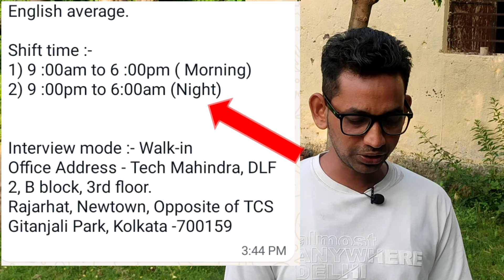Tech Mahindra Is Hiring For UIDAI DQ Process || Jobs in Kolkata For Freshers || 6291593591 HR Number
In this Video I am going to share Tech Mahindra Is Hiring For UIDAI DQ Process.

✅Work from Office ( BACK OFFICE)
( Location:- Kolkata)

URGENT HIRING FOR UIDAI DQ
Requirement For immediate joiner.

Job Role :-
Document verification (Backend Process)
No sales / No target/No call

Fixed in-hand Salary
Salary CTC - 13 K( Monthly)
11.5k inhand.
Education :- GRADUATE 🎓( MANDATE)
Language:-  Hindi ( Read+speak mandate)
English average.

Shift time :-
1) 9 :00am to 6 :00pm ( Morning)
2) 9 :00pm to 6:00am (Night)

Interview mode :- Walk-in
Office Address - Tech Mahindra, DLF 2, B block, 3rd floor.
Rajarhat, Newtown, Opposite of TCS Gitanjali Park, Kolkata -700159

                               Thanks